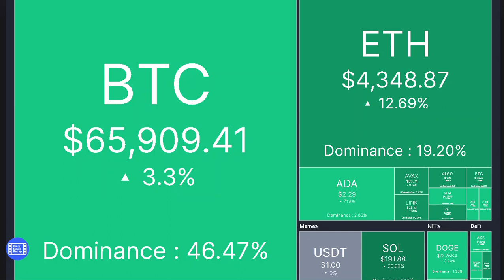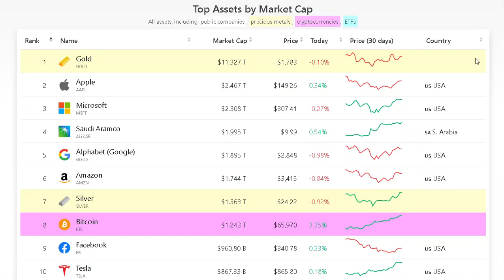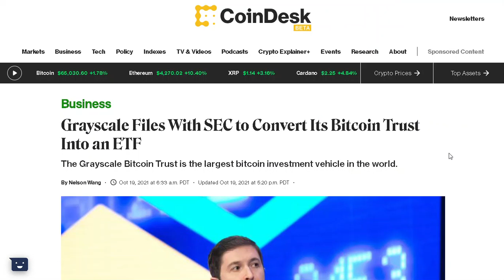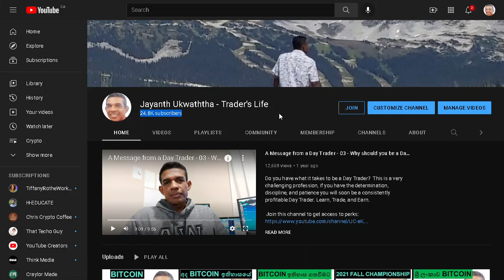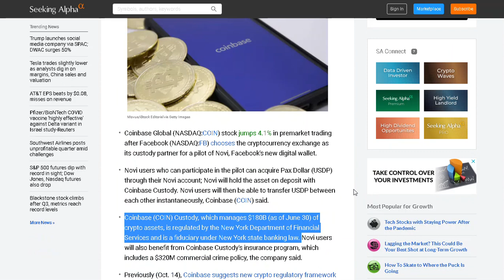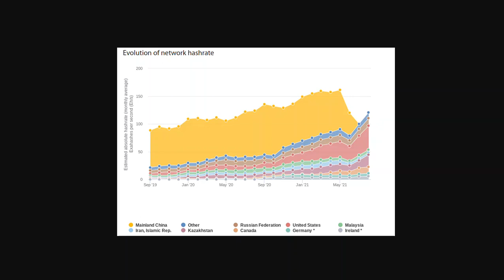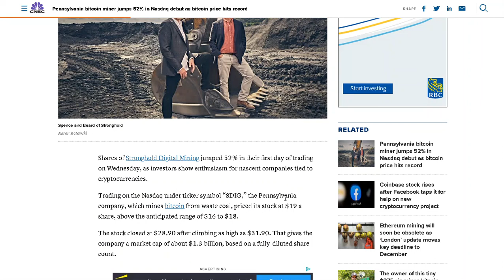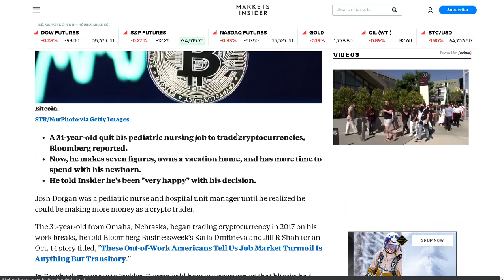BITCOIN DOWN TO $60,000 | ETHEREUM UP TO $8,000???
INVESTOR SENTIMENT ON BITCOIN IS THAT IT WILL MAKE A TEMPORARY RETRACEMENT DOWN TO ABOUT $60,000 BEFORE IT TAKES A MOVE TOWARDS $100,000 AND SOME MONEY FROM BITCOIN WILL COME TO ETHEREUM CAUSING IT TO MOVE UP TO ABOUT $8,000.

Buy Bitcoin on BlockFi and 8.6% APY, Join today and earn upto $250 in BTC FREE